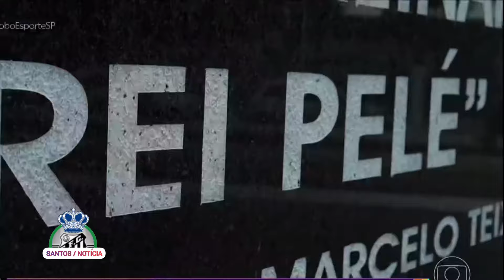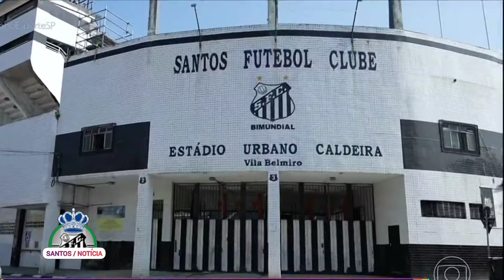ÚLTIMAS NOTÍCIAS DO SANTOS | 18/06/2024